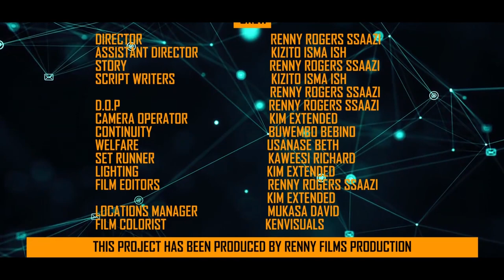KULABAKO EPISODE 13